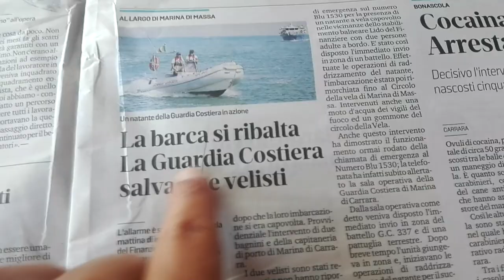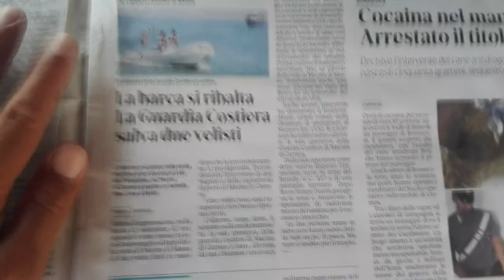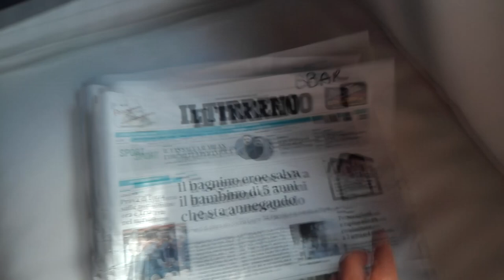FRANK VS TIRRENO - BAGNINO METTE in SALVO i VELISTI ed il MERITO lo DANNO alla GUARDIA COSTIERA